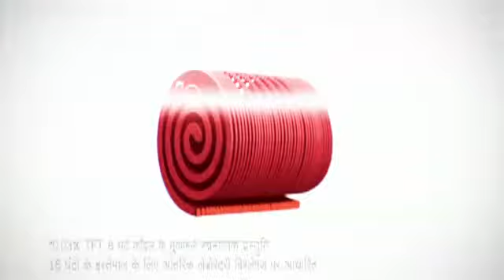काजल यादव और निसार खान का पोरे पोरे और लाली पाप डांस परफॉरमेंस - सबरंग फिल्म अवार्ड्स २०१८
सबरंग फिल्म अवार्ड्स २०१८ - देखिये १७ नवंबर २०१८ के शाम ७ बजे से केवल ऑस्कर मूवीज भोजपुरी टीवी चैनल पर! जय हो छठी मइया! जय जय!

सबरंग फिल्म अवार्ड्स २०१८
Kajal Yadav
Nisar Khan